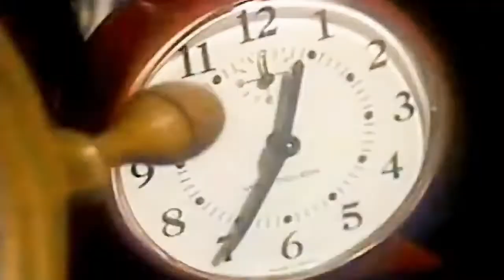Metrô - Tudo Pode Mudar (original 1985)